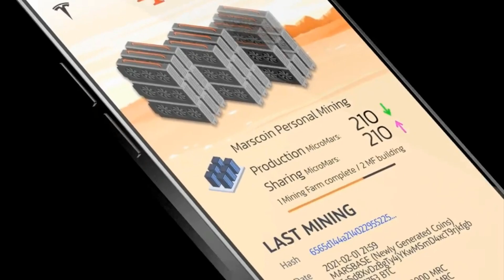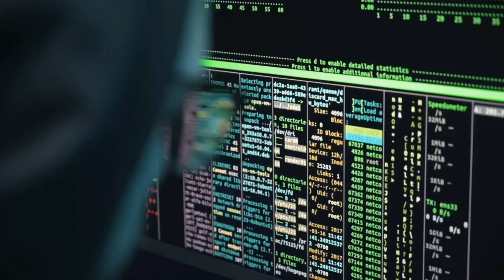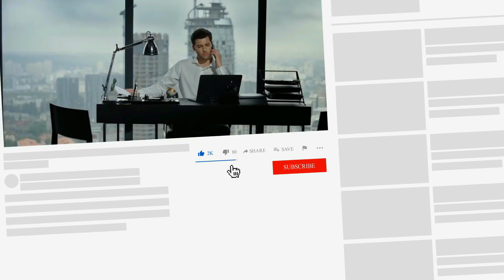Tesla Model Pi: The Game-Changing Potential of the Tesla Phone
Tesla fans love the potential of a Tesla Phone. Elon Musk has claimed that he would make an alternative phone if Twitter is removed from app stores. The Tesla Model Pi could possibly be equipped with SpaceX, Starlink and Tesla technology. Experts believe that if the smartphone hits the market, it will be a real gadget revolution.